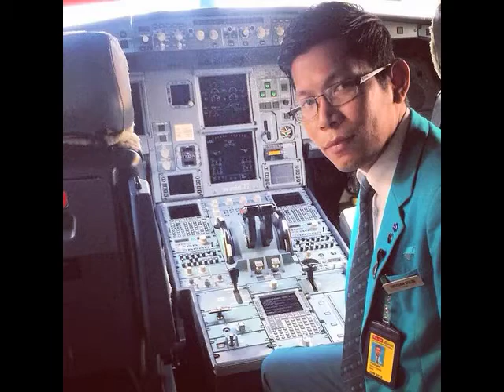ph aoo 2014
aoo 2014